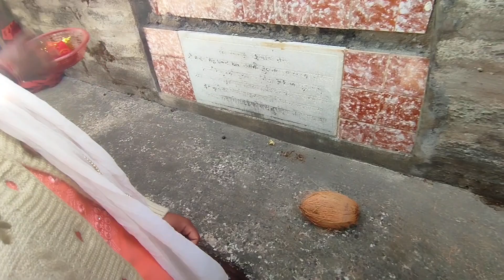पुराने जमाने में बने हटकोटी मंदिर में छोटे छोटे पथर का मंदिर 😘@Pardeshivlogr dailyvlog holiday 🛍🎈⛱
पुराने जमाने में बने हटकोटी मंदिर में छोटे छोटे पथर का मंदिर 😘‎@premvlogar  dailyvlog holiday 🛍🎈⛱